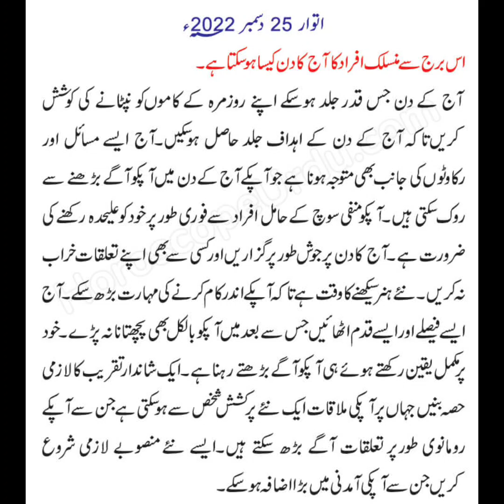25 December 2022 | Aj Ka Din Ap ki zindge mey Khushya bhar ney wala ha | Zalim6009 | Future Game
25 December 2022 | Aj Ka Din Ap ki zindge mey Khushya bhar ney wala ha | Zalim6009 | Future Game

| Aj Ka Din Ap ki zindge mey Khushya bhar ney wala ha  | Must watching | Zalim6009
November 2022  Aj Ka Din Ap ki zindge mey Khushya bhar ney wala ha  | Must watching | Horoscope💞

daily horoscope
urdu horoscope
free horoscope
today horoscope
daily horoscope in hindi
horoscope